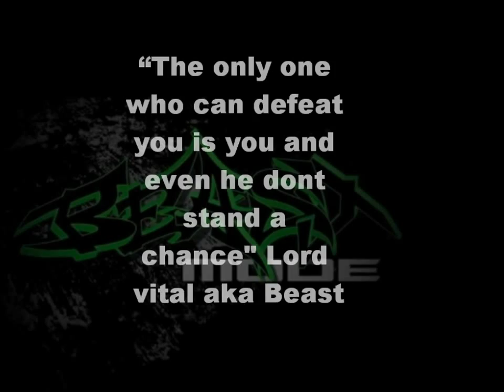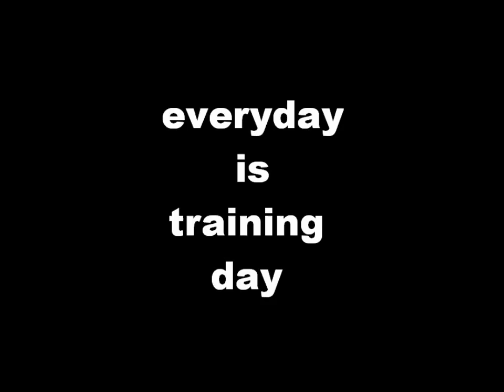Everything Is Beastmode Tv/EVERYDAY IS TRAINING DAY- E.I.B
Everything Is Team Beastmode - presents: JEDI'S feats of strength